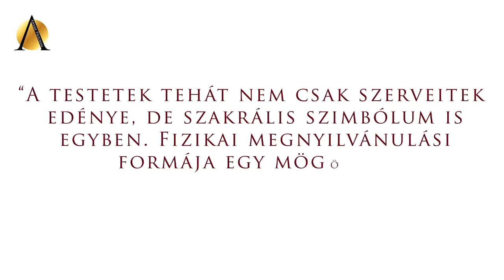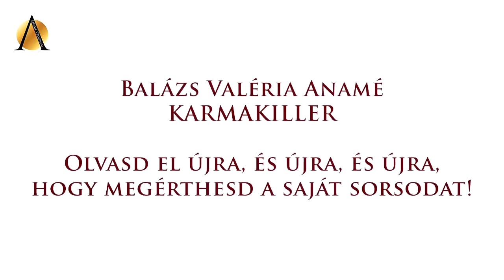Karmakiller-percek az Anamé Csapattal / Tamás - Anamé Program